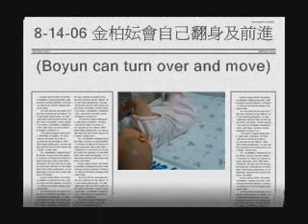8-14-06 妘會自己翻身及前進(Boyun can turn over and move)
上個星期，就注意到女兒會靠著東西翻過身，而昨晚開始已經完全靠自己的力量翻身，對我們成人而言，這種簡單的動作沒什麼，不過觀察女兒的分解動作，了解這需要背腰的協調加上手腳的力量，才能完成這看似容易卻很困難的行為，接下來要學習的是如何趴著前進，今天看到她試著全身趴下來將屁股抬高，努力地向前想要抓東西，可惜只能在原地旋轉，不過每個細微動作看在我們眼裡都是又興奮及喜悅的。The last week, notes the daughter to be able to depend on the thing to cross the body, but last night started already to depend entirely on own strength to turn over, speaking of our adult, this kind of simple movement not anything, but observed daughter's decomposition movement, understood this need carried the waist the coordination to add on the hands and feet the strength, could complete this to look resembled the easy actually very difficult behavior, how received must study was lies prone the advance, today saw she tried the whole body to fall face down raises the buttocks, diligently wanted to front to grasp the thing, what a pity only could revolve, But each slight movement looked in our eye all is excited and joyful.